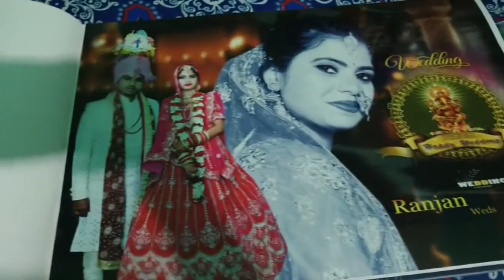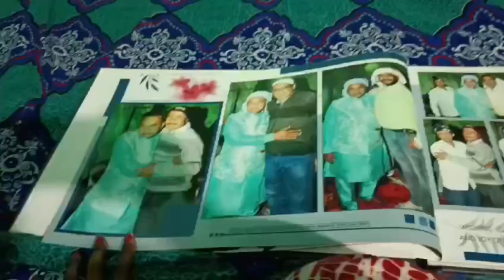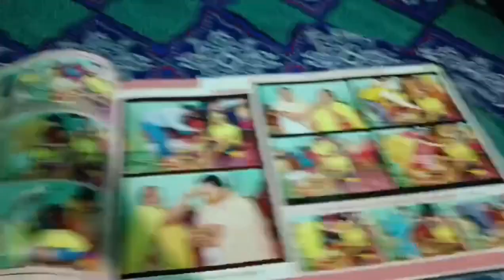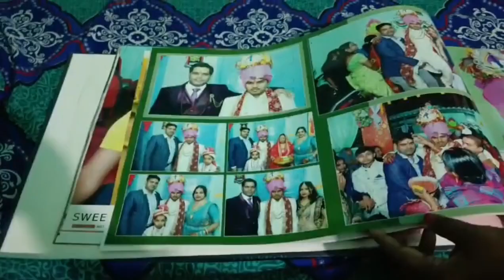आज रिसु क्या बोल दिया सोचे नही थे || Finally shaadi ka album video aa gya || family vlog | blog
आज रिसु क्या बोल दिया सोचे नही थे || Finally shaadi ka album video aa gya || family vlog | blog | @sunilrinavlogs699

create bloger, templates blogger free
bloger sign in
bloger blog. Garima Entertainment
themes wordpress blog
blog apply  , he bloger, blogue , blog e
blog web , blog blogspot
templates blogger premium free
bloger account
lifestyle bloger , bloger sign up
page blogger , pro bloger , blogger google
bloger google  , bloger id
blogger go .privat blos ! hindi bloger
bloger theme, best bloger.
best bloger, bloger 2021
templates blogger, site blogger
bloger website, top bloger
free bloger , bloger site
american bloger, bangla bloger
blogger gmail
blog pro, my bloger , bloger spot vlogs
my first vlog. paras thakral vlogs
food vlog. omg vlogs
daily vlog. telugu vlogs, dhruv rathee vlogs
travel vlog, cherry vlogs, vlog video
family vloggers, vlogger
new vlog. pal family vlogs, . first vlog
couple vloggers
tamil vlog. msk vlogs
korean vloggers, priyadeep vlog
village vlog
mini vlog
 lifestyle vloggers
lekshmi nair vlogs. desi vlog
jason vlogs
inside out vlog.
bangla vlog. birth vlog,
food vloggers. daily vloggers. study vloggers, travel vlog
vlog video. family vloggers. vlogger
couple vloggers. korean vloggers
lifestyle vloggers. vlogger camera
food vlogger, youtube vloggers
motorcycle vloggers, viral vlogger
funny couple. vlog video
new vlog video . couple vlogger
hoaib ibrahim vlogs. Paras thakur vlogs
Sourav joshi vlogs
Life style vlogs. Jharkhand vlog
 cute couple vlogs
cute couple status. cute couple tiktok
sweet couple. couple kiss
couple new vlogs                                      video funny couple                  ,couple kiss
goan ka ladka couple vlog video
marriage cute couple video
marriage tips
marriage couple rina
marriage couple new video
Jharkhand vlog, Jamshedpur vlog
real life style video
real lifestyle blog
Sunil+rina daily lifestyle vlogs
my daily lifestyle vlog, daily vlogs
daily vlogs india, daily vlogs in kannada
daily vlogs in english, daily vlog 0.2
daily vlogs shorts, daily vlogs telugu hot
vlogs video
vlogs video editing, vlogs videos indian
vlogs video editing app . vlogs video song
vlogs video upload karne ka sahi tarika
vlogs bihar. vlog bihar se . vlogs bihari by sunil
vlog bihar sunil .vlogs bihari chora
vlog bihar
vlog bihar village life बिहार के गांव ऐसा
bihar vlogs channel
bihari vlogs
sikkim vlogger sikkim bloggers
sikkim vlogger girl
sikkim vlogger boy . indra sikkim vlog
sikkim motovlog. sunil+rina vlogs sikkim
sikkim organic vlogger
 vlogger sikkim tour

Lot's of...